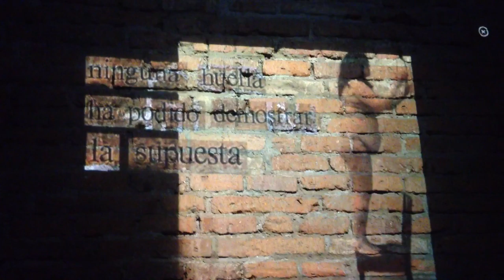Video experiencia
Ejercicio audiovisual
'Creación contemporánea y nuevas tecnologías'
Referente artístico: Eugenio Dittborn
Obra: Sin rastros, 1984
Facultad de Arte, Universidad Mayor
Santiago de Chile
Recorrido efectuado por un visitante, en el espacio escogido para esta exhibición. Soporte de proyección es un muro de ladrillo. Grabación de teléfono móvil. No existe más fuente de luz que las de proyección.
Bitácora de proceso del ejercicio, en el blog dingdongquienes.blogspot.com